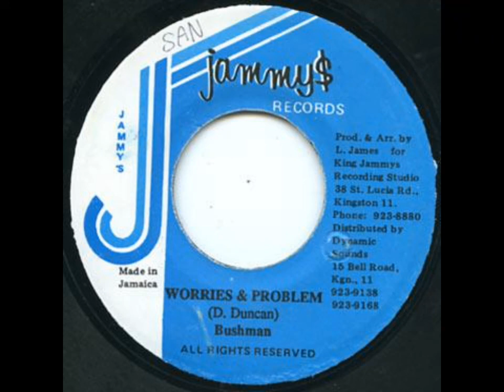Fi Wi Rock Riddim Mix(Jammy$ & Kingston 11)Mix By Djpetifit